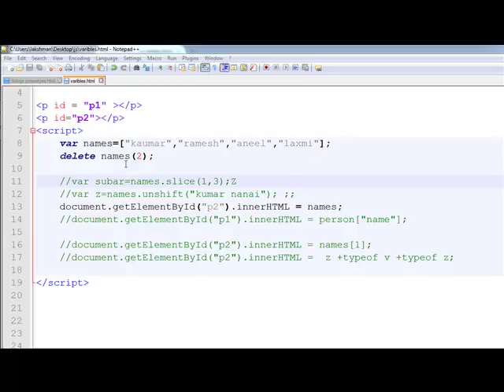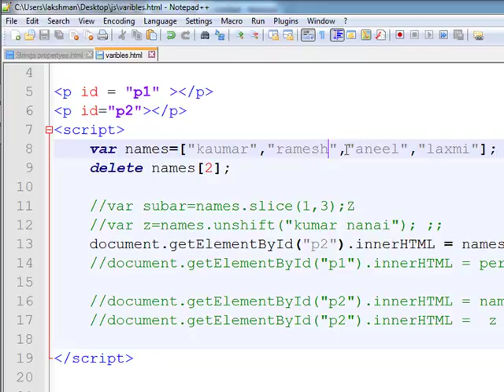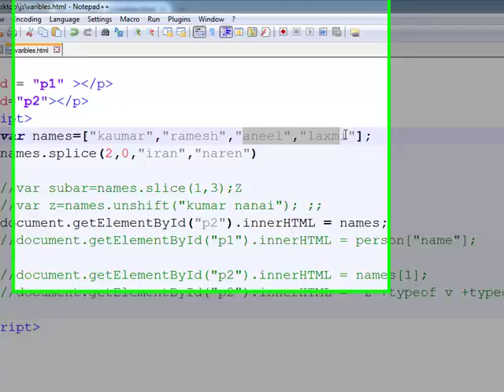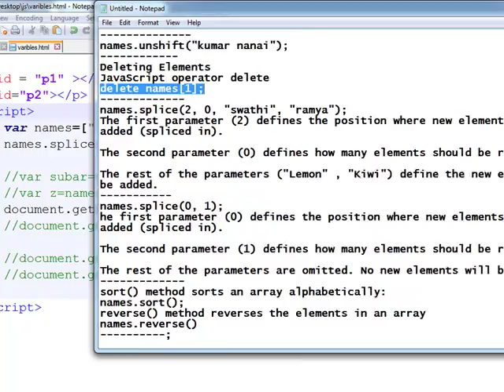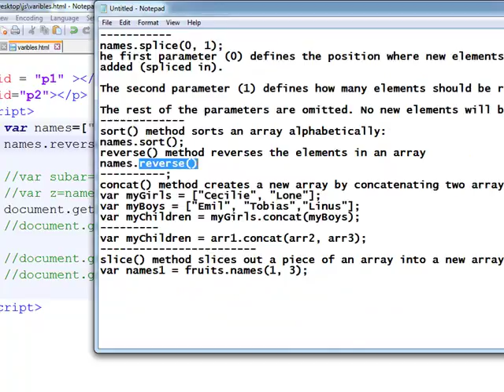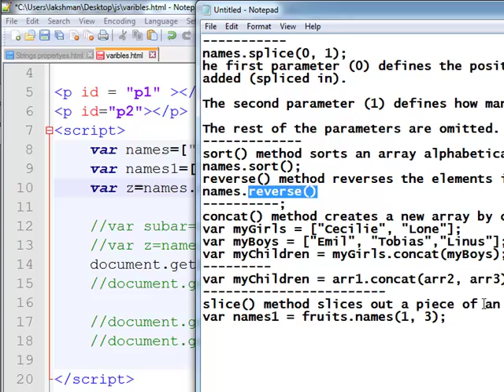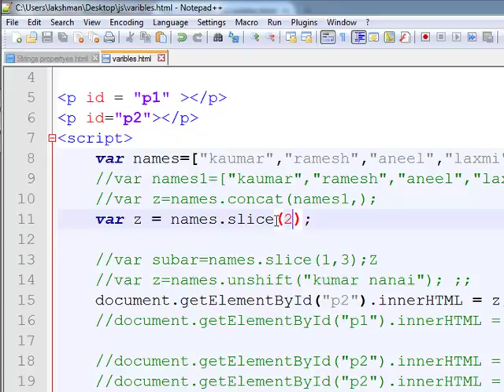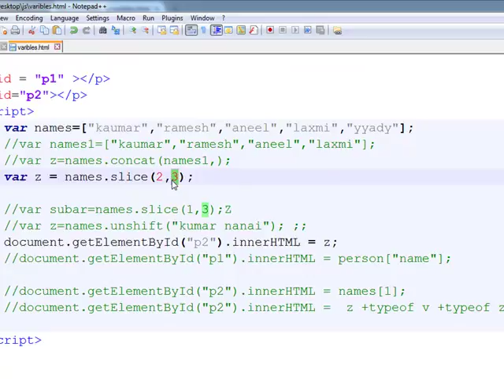More Methods in Array in JavaScript Telugu | VLR Training Class 39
More Methods in Array in JavaScript Telugu | Arrays in JavaScript | VLR Training Class 39

What are array methods in JavaScript?

Parameters Section. A JavaScript array is initialized with the given elements, except in the case where a single argument is passed to the Array constructor and that argument is a number (see the arrayLength parameter below).

How do you declare an array in JavaScript?

An array can hold many values under a single name, and you can access the values by referring to an index number.
Creating an Array. ...
Using the JavaScript Keyword new. ...
Access the Elements of an Array. ...
Changing an Array Element. ...
Access the Full Array. ...
Arrays are Objects. ...
Array Properties and Methods. ...
The length Property.

How do you reverse an array in JavaScript?

JavaScript | Array reverse
arr.reverse is used for in place reversal of the array. The first element of the array becomes the last element and vice versa.
Argument. This function does not take any argument.
Return value. This function returns the reference of the reversed original array.
Example 1:
Program 1:

Can JavaScript arrays hold objects?

The Array in JavaScript is a global object which contains a list of items. It is similar to any variable, in that you can use it to hold any type of data. ... An element inside an array can be of any type, and different elements of the same array can be of different types : string, boolean, even objects or other arrays.

How arrays can be used in JavaScript?

Arrays in JavaScript. In JavaScript, array is a single variable that is used to store different elements. ... Unlike most languages where array is a reference to the multiple variable, in JavaScript array is a single variable that stores multiple elements. _